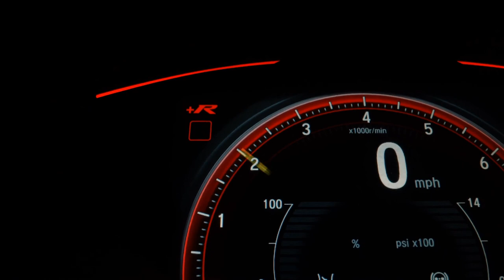BMW F 850 GS ADVENTURE PREMIUM - 2022 - /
Vendo ou troco favor enviar fotos pelo whatsapp 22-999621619 ( geninho mendes ) ou 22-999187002 ( matheus rangel ) fixo 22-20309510  Endereço: RUA MUCIO DA PAIXÃO N° 366 ESQUINA COM ARTHUR BERNARDES- PARQUE TURF CLUB - CAMPOS DOS GOYTACAZES- RJ OBS. QUASE EM FRENTE A CONCESSIONÁRIA NISSAN SEIJIN.

Dados do Veículo
Veículo: BMW / F 850 GS ADVENTURE PREMIUM
Ano: 2022/2022
Combustível: GASOLINA
Portas: None
Câmbio: None
Cor: MARROM
KM: 12.324

✅ ABS
✅ Parabrisa - Bolha
✅ Controle de Estabilidade
✅ Aquecedor de Manoplas